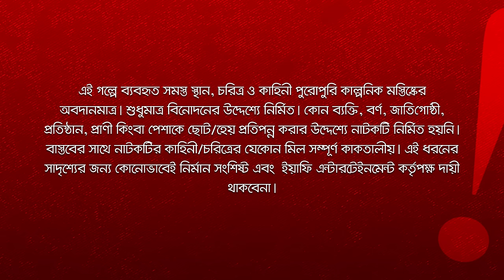মন যেখানে হৃদয় সেখানে | Prank King | Shoeb Shanto | Arohi Mim | Jamrul Razu | Bangla New Natok 2024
Drama: মন যেখানে হৃদয় সেখানে | Mon Jekhane Hridoy Shekhane
Cast: Shoeb Shanto,  Arohi Mim, Saberi Alam, And Many More.
Script: Abid Abrar
Cinematographer: Rahman Mahin
Direction:  Jamrul Razu
Edit: Kazi Rifat
Sound design : Hasan Mehedi
AD: Sheikh Shadhin
Producer: SK Shahed Ali